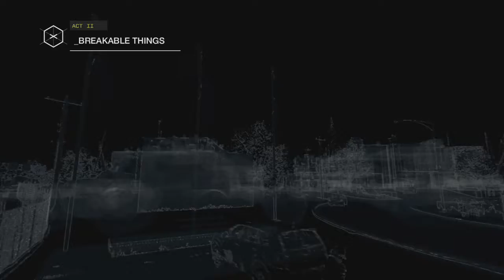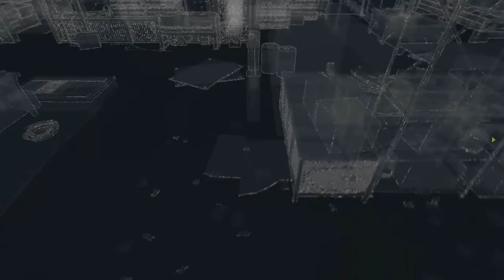Watch Dogs Walkthrough Part 9 Gameplay Let's Play - Motel Attack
This is part 9 of my gameplay walkthrough for Watch Dogs. Played on the PS4 for PS3,xbox 360,xbox one PS4 and PC.